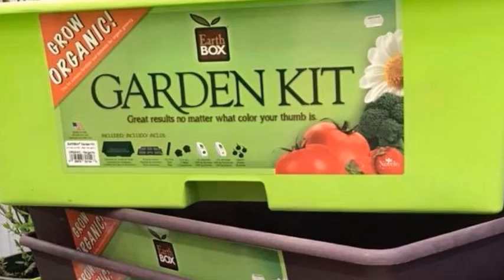Burlington Garden Center - Spring 2018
A brief taste of spring at Burlington Garden Center.  Colorful blooms, workshops, gifts and much more.